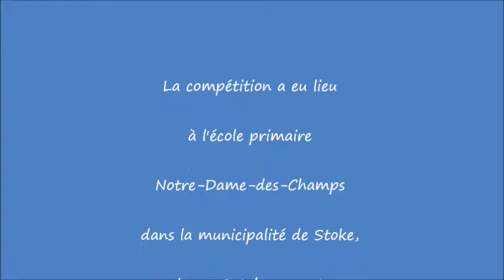Gabriel Dagenais au Championnat Senior du Québec 2014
Gabriel Dagenais,16 ans, membre du club la Machine Rouge de St-Hyacinthe, a remporté la médaille d'Argent dans la catégorie des 94 Kg au Championnat Senior du Québec 2014 d'haltérophilie